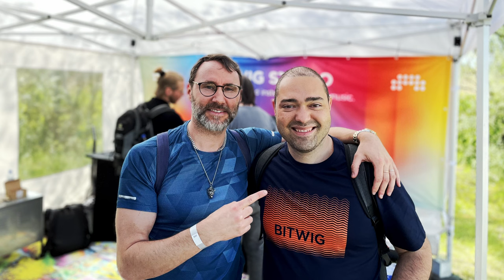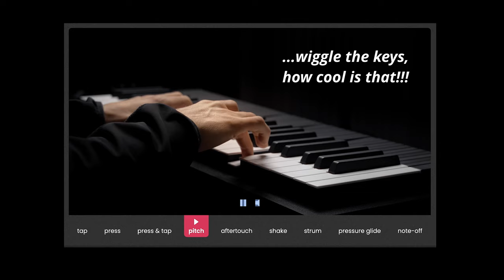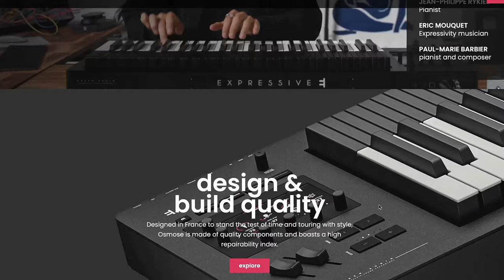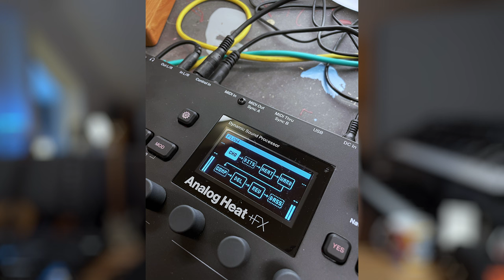My Favorite Music Gear from Superbooth 2023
In a sea of amazing new electronic instruments, this is my recap and favorites from Superbooth 2023! 🥳
Big hug to everyone who came by to say hi at the convention! You rock! 😄

// Mattias @gelhein